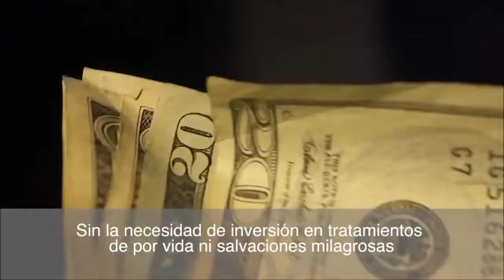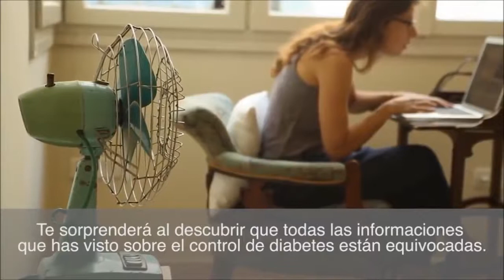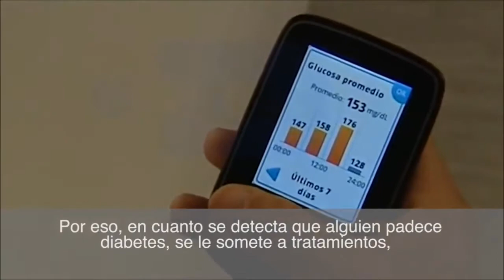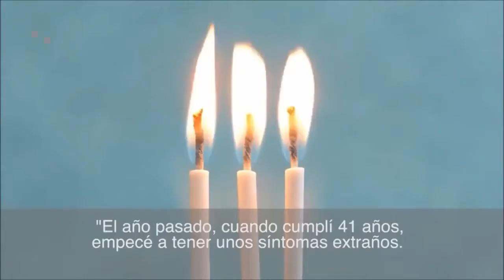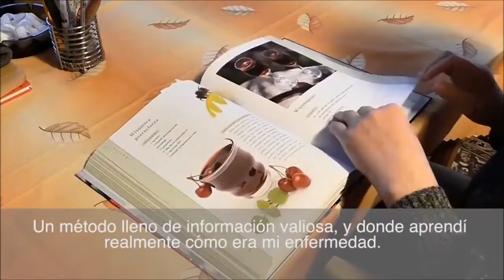Formula Diabetes Revisión | SORPRENDENTE Formula Diabetes Sistema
Fórmula Diabetes Revisión: Definitivamente “Fórmula Diabetes”, es el método más práctico, simple, natural y eficaz de acabar con la diabetes. Sin tener que someterse a un gran cambio en su estilo de vida, y mucho menos depender de medicamentos, que puedan controlar la enfermedad, pero acaban trayendo una serie de efectos colaterales muy negativos.

Poniendo muchas veces, otros órganos de su cuerpo en riesgo. Imagínese cómo sería llevar una vida más sana, sin tener que preocuparse constantemente de lo que come, con horarios de medicamentos, y mucho menos sufrir con síntomas constantes de la diabetes.

Ahora, sepa que para alcanzar la solución de este problema y poner un punto final definitivo en la diabetes es mucho más fácil de lo que piensas.

Basta, adquirir “Fórmula Diabetes”, y ponerlo en práctica! Verás que en pocas semanas, su metabolismo será otro, comenzará a funcionar de una manera mucho más eficiente.

He ofrecido la "Fórmula Diabetes", a personas que como tú, quieren cambiar ahora mismo. Aprender a controlar la diabetes y lograr un bienestar y una calidad de vida mucho mayor.

Son 23.000 hombres y mujeres de todo el mundo que ya obtuvieron éxito en su control de diabetes gracias a la "Fórmula Diabetes". Y tú también puedes ser una de ellas, sólo conocer y aplicar el método!

Por cierto, todo este éxito de la "Fórmula Diabetes", me ha traído algunos problemas, ya que muchas personas están dejando de comprar medicamentos para el control de la diabetes.

Pues, debido a la baja del consumo de estos medicamentos, algunas empresas farmacéuticas han tenido conocimiento del método que he creado.

Y ahora me están presionando, tratando de asustarme, a fin de que retirarala "Fórmula Diabetes" de circulación. Que nadie pueda usarlo para tratar su diabetes y que todos los diabéticos sigan utilizando sus medicamentos cada día para controlar la diabetes.

Así que, en cualquier momento esta página puede ser cerrada.

Y perderás la oportunidad de aprender a controlar la diabetes de una manera sana, barata y sin el consumo de medicamentos. Todo esto de manera rápida, sencilla y realmente muy eficaz. Fórmula Diabetes Revisión

Fórmula Diabetes Program Descargar Ahora!!, y Cambia Tu Vida!!, Sólo Haz Click En El Enlace De Abajo!!